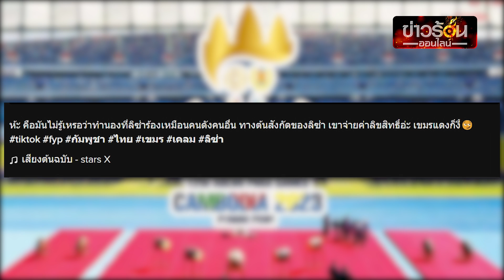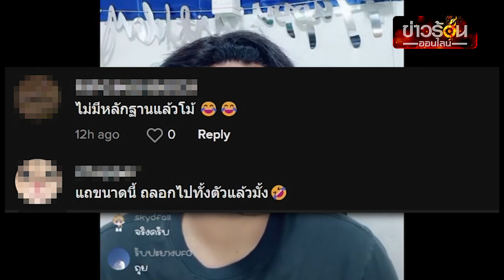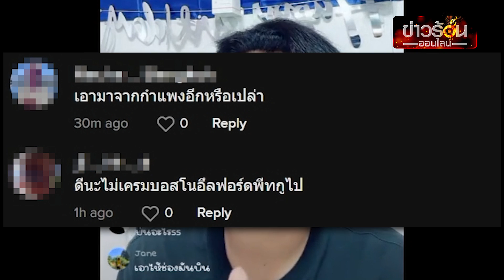เอาอีกแล้ว ดาว TikTok เขมร อ้างเพลงที่ “ลิซ่า” ร้อง ก็อปมาจากศิลปินกัมพูชา | ข่าวร้อนออนไลน์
ดาว TikTok เขมร อ้างเพลงที่ ลิซ่า blackpink ร้อง ก็อปปี้มาจากศิลปินกัมพูชา ซึ่งร้องมาก่อนลิซ่าจะดัง 2 ปี ทำเอาโชเซียลเดือด